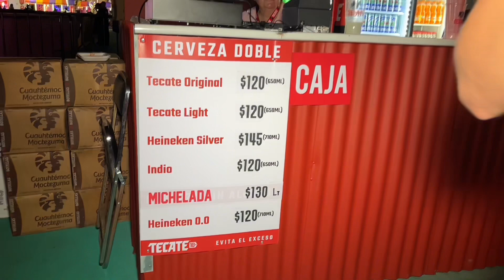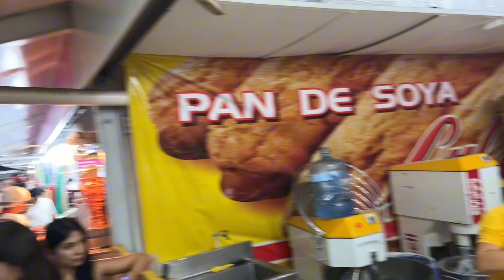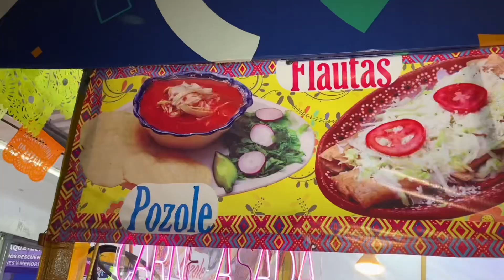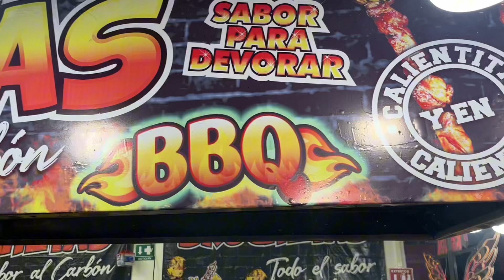FIESTAS DE OCTUBRE 2023 / INAUGURACIÓN con MI BANDA EL MEXICANO , LUPILLO RIVERA Y CHUYIN BARAJAS /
El dia de hoy nos fuimos alas inauguración de las Fiestas de Octubre en Guadalajara, donde se presentó mi Banda el Mexicano , Lupillo Rivera y Chuyin barajas